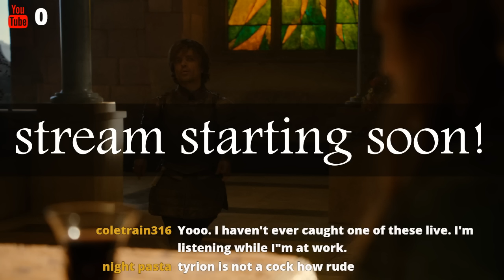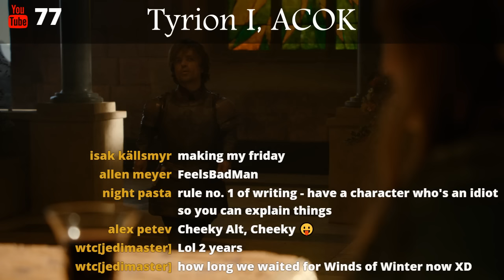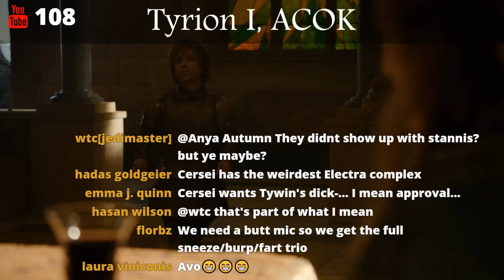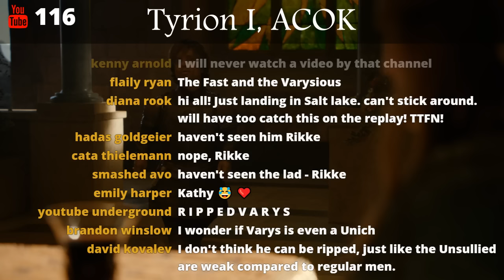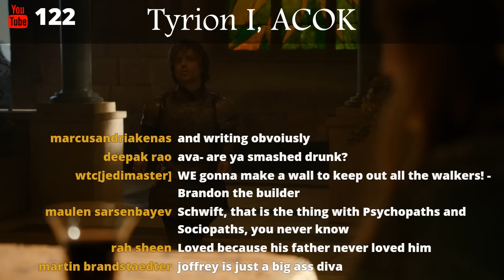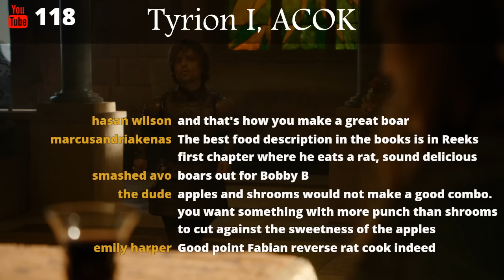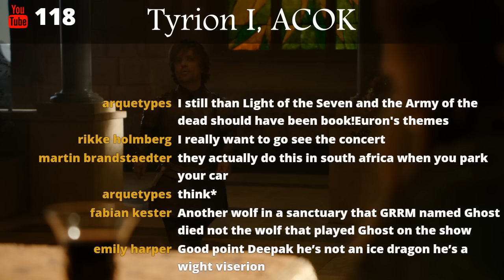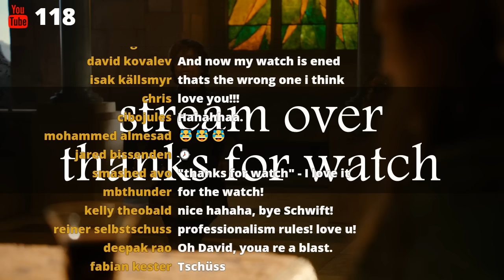Game of Thrones Abridged #77: Tyrion I, ACOK